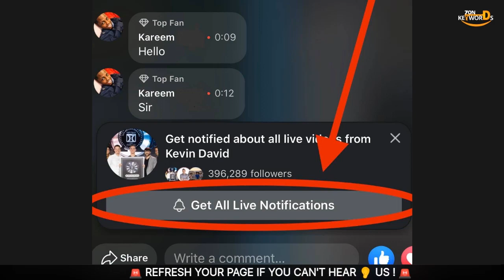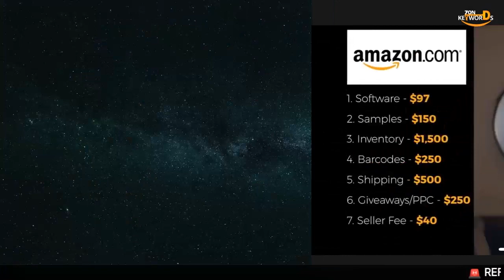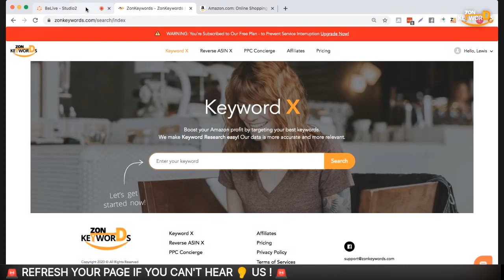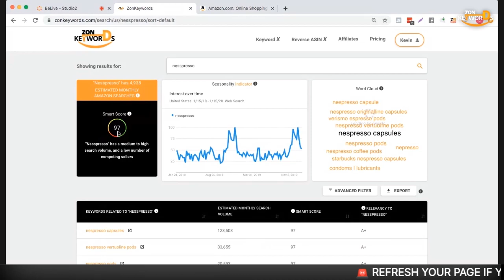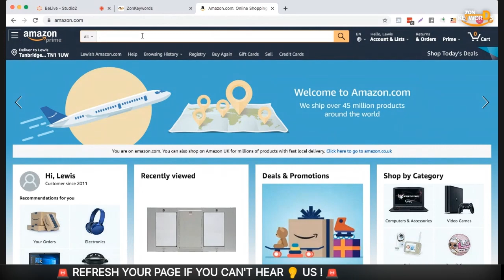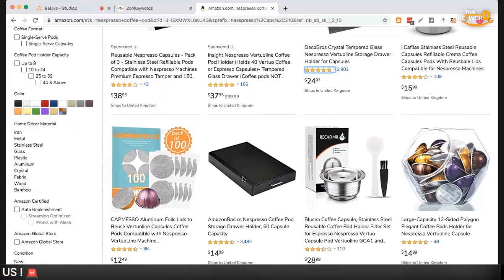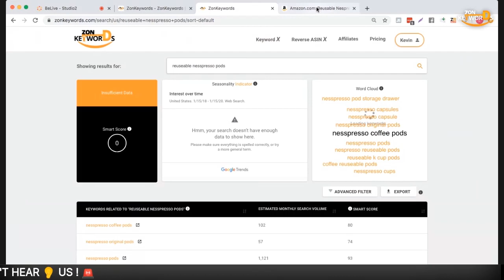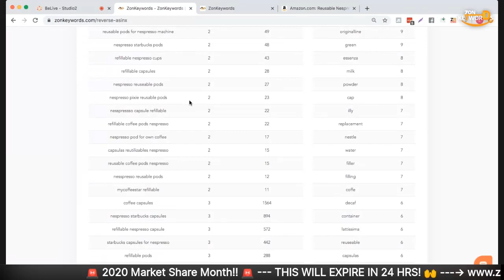How Much Does It Cost to Start Amazon FBA?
Initial cost to start a business is usually a major roadblock to get you started. But would you believe that with only a few thousand bucks, you can already get your Amazon FBA business up and running?

I know, I know. Sounds unreasonable for now. That’s why we prepared some SOLID proof.

Here are what Kevin David identified as the basics and cost estimates to start building your Amazon empire:

✅ Software- $97; helps you find the most profitable and selling products in Amazon

✅ Samples- $150; enable you to check the quality of the products you will be selling

✅ Inventory- $1,500; average amount depends on the type of product and pricing

✅ Barcodes- $250; Universal Product Codes (UPC) used for product tracking

✅ Shipping- $500; costs depend on the type of product

✅ Seller Fee- $40; paid directly to Amazon to run your business

Join Lewis Civin and Drew Romeo Richardson as they scrutinize the actual costs and offer insider tips to finally get your Amazon FBA business off the ground!